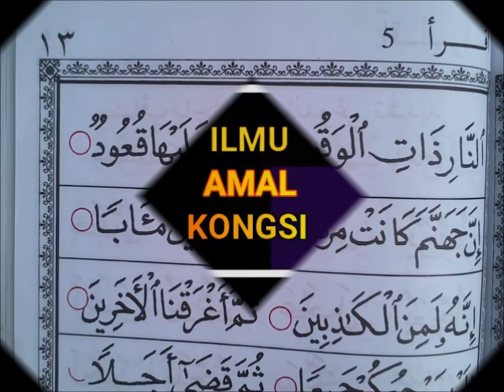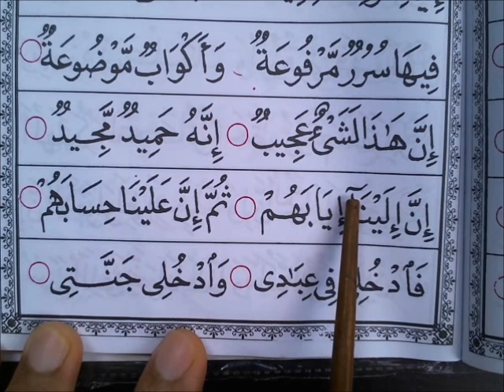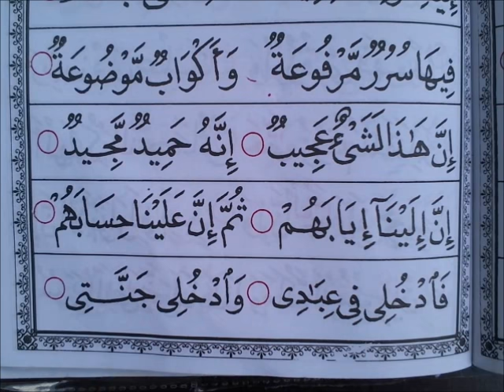MENGAJI IQRA 5 (M/S 13)